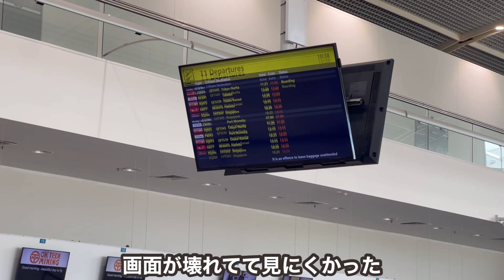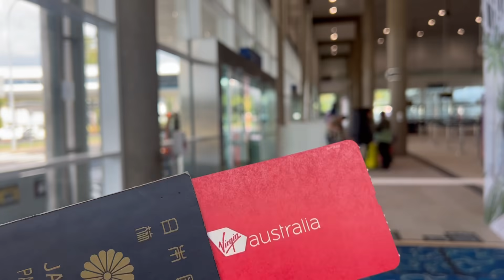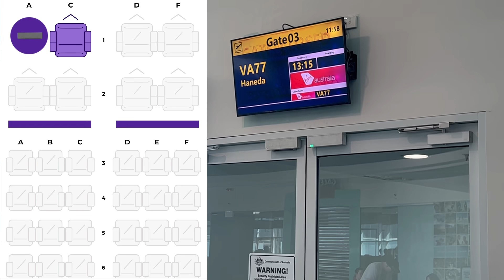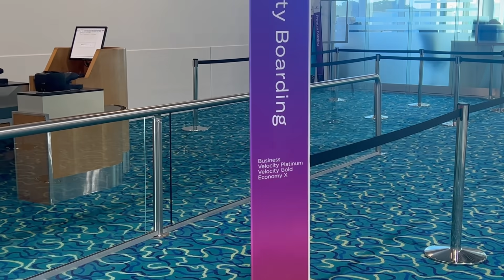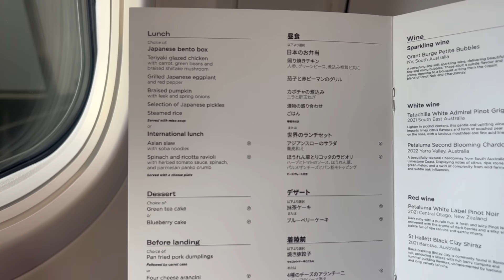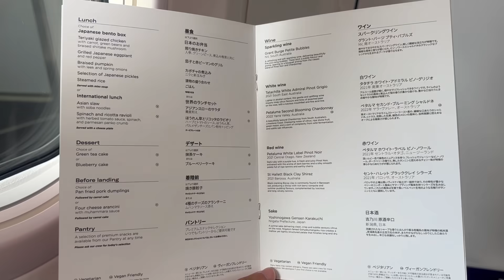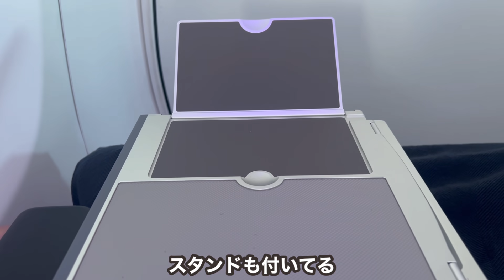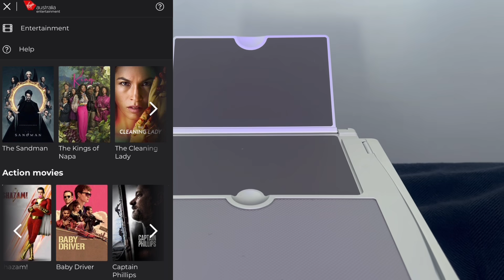過酷なの⁉︎ 最新の小型機ビジネスクラスで太平洋を縦断して帰国したら...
【会社/Company】Virgin australia
【機体/Type】B737MAX8
【区間/Section】CNS→HND
【クラス/Class】Business
【ラウンジ/Lounge】NULL